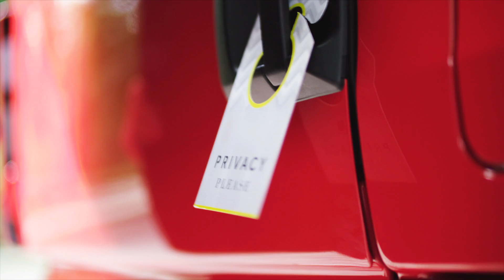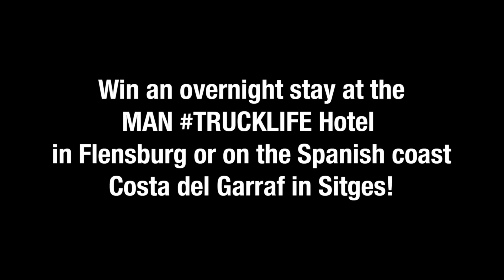MAN TRUCKLIFE Hotel - Feel at home everywhere | MAN Trucks & Bus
A unique room, beautiful location, top service and 460 HP? You’ll find it all in the MAN TRUCKLIFE Hotel.